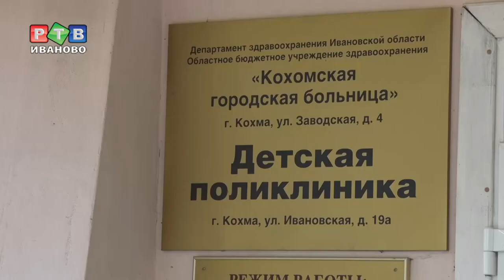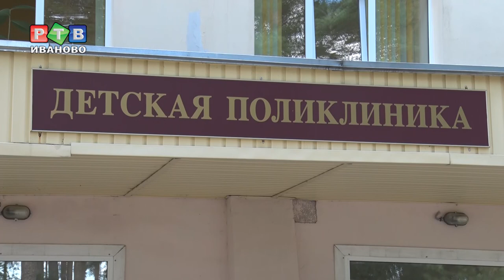К профосмотру будь готов!